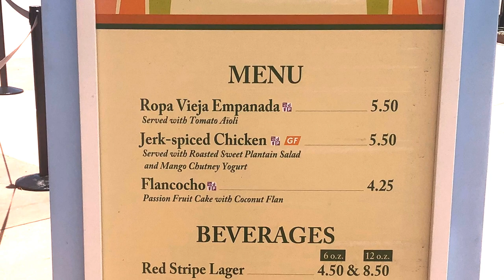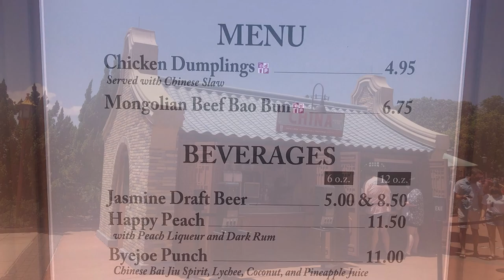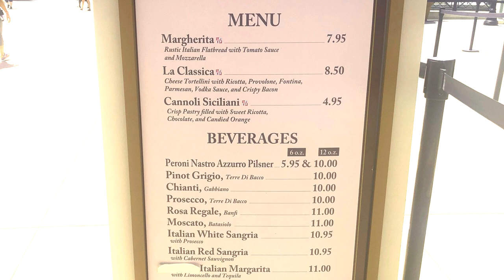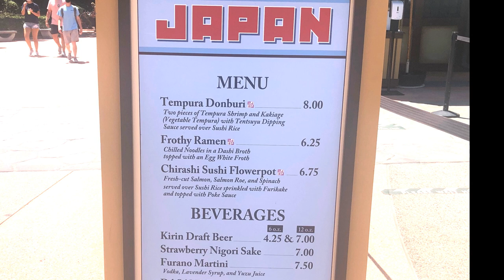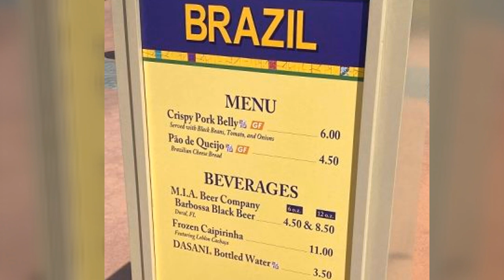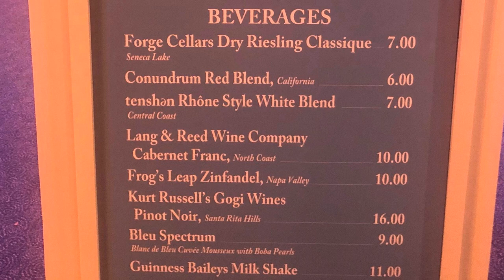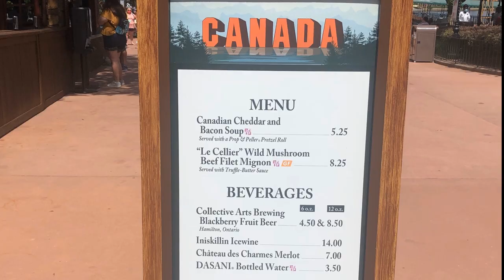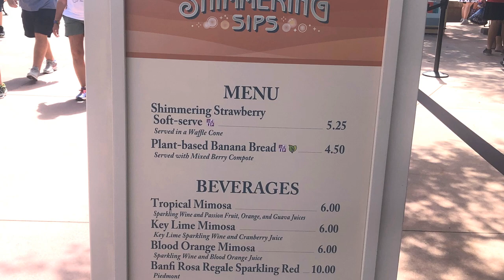DISNEY EPCOT FOOD AND WINE FESTIVAL FULL TOUR, menus included! A Taste of Epcot has begun!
DISNEY EPCOT FOOD AND WINE FESTIVAL 2020 FULL TOUR, menus included! A Taste of Epcot has begun. Take a walk around the world and investigate each menu item for this special early opening of the 25th Anniversary Food & Wine Festival. F&W is slightly smaller but packs a big punch.

FOOD BOOTH BREAKDOWN:
0:00 Welcome to Epcot
0:30 Driving in to the Magic
0:46 Intro to guide, Cam
1:30 Islands of the Caribbean
2:14 Earth Eats (made it to the main stage!)
2:49 Mexico
3:42 China
4:20 The Alps
4:38 Africa
5:07 Germany
6:26 Spain
6:55 Italy
8:36 Hops & Barley
9:36 Japan
10:21 Morocco
11:17 Brazil
11:59 France
13:14 World Showplace
13:33 Festival Favorites
14:23 Mac & Cheese
15:07 Desserts & Champagne
15:53 Appleseed Orchard
17:05 Canada
18:00 Citrus Blossom
18:46 Hawaii
19:24 Refreshment Port
19:43 Shimmering Sips
20:09 Disney Ducks
20:22 Leaving the Park
21:18 End